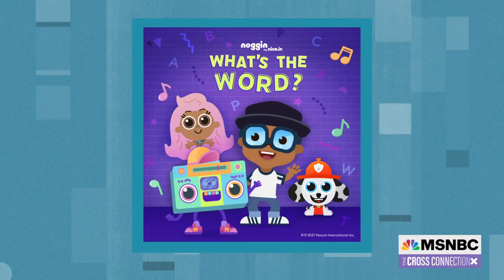Run-DMC Icon Darryl "DMC" McDaniels Authors New Children's Book